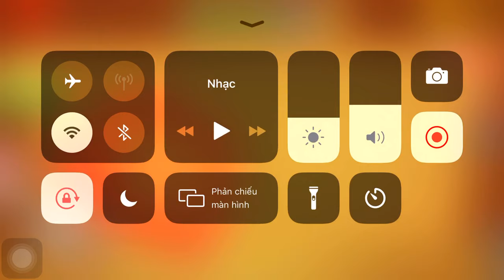The Buddy Born in Machine Press Spiness | Kick The Buddy